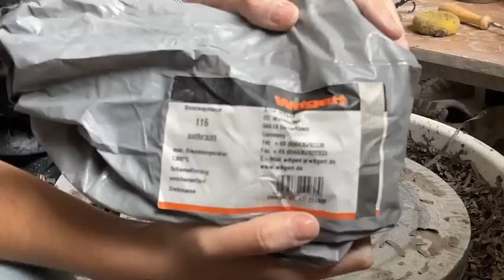Matt Horne Pottery #9 - Throwing a Round Bellied Vase with Flared Top